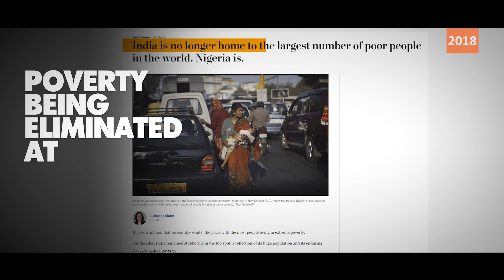Thank you 2018 for making us happy and proud.